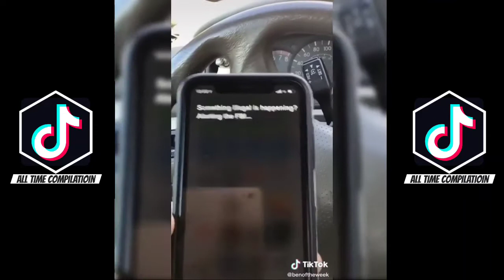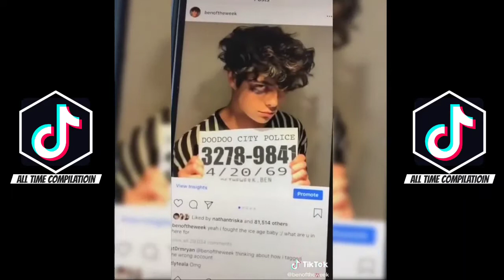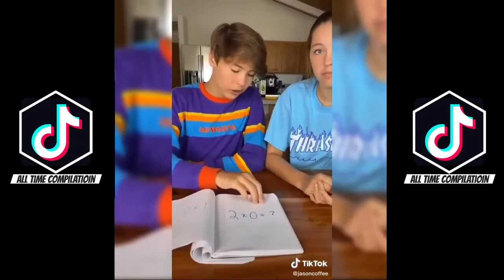Tik Tok HILARIOUS 😂😂 Compilation video... FRESH CONTENT to make your day better! GUARANTEED 😂😂😂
Hi EVERYBODY

We PROMISE to give you your daily dosage or 2 of funny and entertaining tiktok content that will

1. Make your day brighter, filled with laughter
2.When you laugh you will feel better
3.If your having a rough day, you will forget all about it